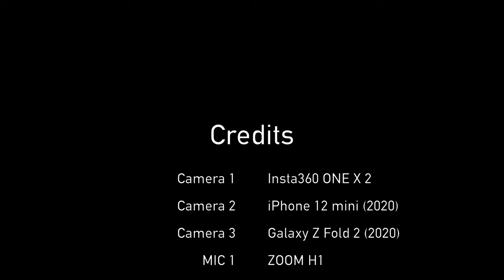서울 3417번 버스 주행영상 | Seoul Bus 3417 Driving Tour | 삼전동주민센터~강남경찰서운전면허시험장 | 갤럭시Z폴드2 | 4K 60fps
서울 3417번 버스 주행영상 카카오맵 링크?

서울 3417번 버스는 서울 강남, 강동을 운행하는 버스로,
구룡마을에서 출발해서 양재역, 신사역, 선릉역 등을 거쳐 가락1동 주민센터까지 운행합니다.

Time Stamp.
00:00 서울 3417번 버스 주행 시작
00:35 잠실우성4차현대아파트 (24-160)
01:23 잠실근린공원.성현교회 (24-162)
02:45 아시아선수촌아파트 (24-164)
04:34 잠실종합운동장 (24-144)
05:48 Credits

* 마이크 : Zoom H1, Blue Yeti Nano
* 편집 프로그램 : Final Cut Pro X
* 짐벌 : Osmo Mobile 4